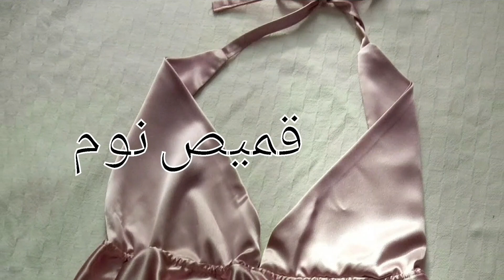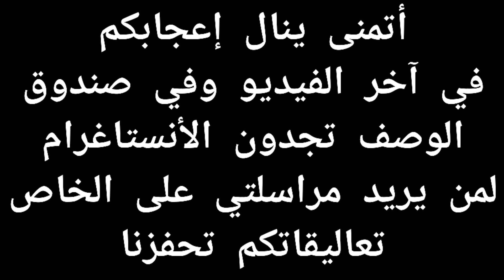صحراء الجزائر الخلابة والساحرة من الطائرة مناظر لا توصف👌🥰😍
صحراء الجزائر الخلابة و جمالها الساحر مصورة من على متن الطائرة التي وجهتها كانت إلى مدينة عنابة الجميلة
أكبر صحراء ممكن تشوفها و من المناظر المذهلة التي تتحلى بها الجزائر

لا تنسو التعليق و الإعجاب و الإشتراك و تفعيل زر الجرس فضلا اسيدي أمرا  لتحفزونني في الإستمرار ووضع كل جديد

أتمنى أنه أعجبكم الفيديو خلولي تعليقاتكم المحفزة
لا تنسو طقوس 😉 اليوتوب لتشجيعي لأنزل لكن كل جديد
راسلوني على الأنستاغرام فضلا وليس أمرا

🎵 Track Info: Title: Winter Magic by Roa Genre and Mood: Holiday + Happy

🎵 Track Info: Title: Take Off by LiQWYD Genre and Mood: Dance & Electronic + Happy

🎵 Track Info: Title: Cross Over by Sapajou Genre and Mood: Reggae + Funky